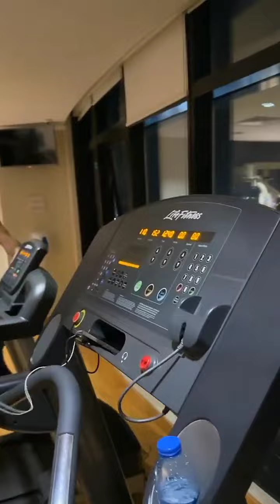Хабиб анонс скоро: Зубайра возвращается - Ислам Махачев Муслим Тагир подготовка 🦅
Зубайра Тухугов: Мы скоро вернемся. Осталось совсем чуть-чуть до анонса.
Если у вас возникают проблемы с визой или открытием компании в Дубае, Paradise Corporate быстро и без проблем помогут вам

1. Получить визы

2. Зарегистрировать компанию

3. Открыть банковский счет Релоцировать ваш бизнес